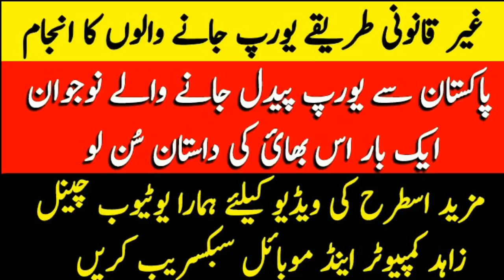What is illegal illegally Going to Italy, Via Sudan, Libya, Mexico Part 2 / Urdu and Hindi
Pakistan Se Paidal Italy Sudan Libya Jane Ka Rasta Part 2

What is illegal illegally Going to Italy, Via Sudan, Libya, Mexico

Watching My Videos All Part